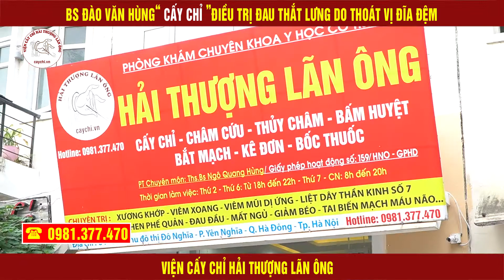Bs Đào Văn Hùng cấy chỉ cho bệnh nhân mắc bệnh xương khớp, đau thắt lưng do thoát vị đĩa đệm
Thạc sĩ bác sĩ Ngô Quang Hùng – Giám đốc Viện Cấy Chỉ Hải Thượng Lãn Ông người đầu tiên ứng dụng thành công phương pháp cấy chỉ Catgut vào huyệt đạo , phương pháp này đã tạo ra bước đột phá của ngàng y trong việc chữa bệnh xương khớp, thoái hóa và thoát vị đĩa đệm
Sau gần 10 năm thành lập cho đến nay viện cấy chỉ Hải Thượng Lãn Ông đã có nhiều chi nhánh trải dài từ bắc vào nam như Hà Nội, TP HCM, Đà Nẵng, Cần Thơ, Hải Dương, Bình Dương, Gia Lai, Cà Mau... Trong hàng chục năm qua viện cấy chỉ Hải Thượng Lãn Ông đà giúp hàng triệu bệnh nhân thoát khỏi sự đau đớn của bệnh xương khớp, thoái hóa thoát vị đĩa đệm mà không cần phẫu thuật.
Theo thạc sĩ bác sĩ Ngô Quang Hùng cho biết, hiện nay đa số các bệnh nhân mắc xương khớp, thoái hóa thoát vị đều tìm đến điều trị bằng Tây Y như như một biện pháp điều trị duy nhất. Việc sử dụng thuốc tây lâu dài sẽ gây viêm loét dạ dày tổn thương gan, thận, tạng, huyết áp và dễ dẫn tới các biến chứng khó lường. Một số người bệnh chọn giải pháp cuối cùng là phẫu thuật gây nhiều đau đớn và tiềm ẩn nhiều rủi do cùng những biến chứng đi kèm như nhiễm trùng, tổn thương dây thần kinh, bệnh vẫn có khả năng cao sẽ tái phát sau phẫu thuật
Và phương pháp cấy chỉ Catgut vào huyệt đạo của bác sĩ  Ngô Quang Hùng được coi là cuộc cách mạng mở ra hướng đi mới trong điều trị các bệnh xương khớp thoái hóa, thoát vị mà không cần dùng thuốc, không phẫu thuật.
Hiện nay, tất cả các chi nhánh của viện cấy chỉ Hải Thượng Lãn Ông đều trong tình trạng quá tải. Thạc sĩ bác sĩ Ngô Quang Hùng đang nỗ lực hết mình để mở mỗi tỉnh 1 phòng khám, giúp bệnh nhân mắc bệnh xương khớp, thoái hóa, thoát vị đĩa đệm trên khắp cả nước tiếp cận với phương pháp cấy chỉ này trong thời gian sớm nhất
DANH SÁCH CÁC BÁC SĨ TẠI VIỆN CẤY CHỈ HẢI THƯỢNG LÃN ÔNG
- Thạc sĩ bác sĩ Ngô Quang Hùng
- Thạc sĩ bác sĩ Phùng Văn Bằng
- Thạc sĩ bác sĩ Trần Nhật Trường
- Thạc sĩ bác sĩ Vũ Mạnh Thắng
- Bác sĩ Đào Văn Hùng
- Bác sĩ CK1 Nguyễn Minh Phương
- Bác sĩ Nguyễn Hữu Ái
- Thạc sĩ Bác sĩ Đỗ Gia Quý
Cùng rất nhiều các bác sĩ, y tá có tay nghề cao đứng đầu trong ngành cấy chỉ của Việt Nam
DANH SÁCH CÁC CHI NHÁNH
- Trụ sở chính: U01-82 Khu Đô thị Đô Nghĩa – Hà Đông – Hà Nội
- Chi nhánh khám bệnh trên toàn quốc.